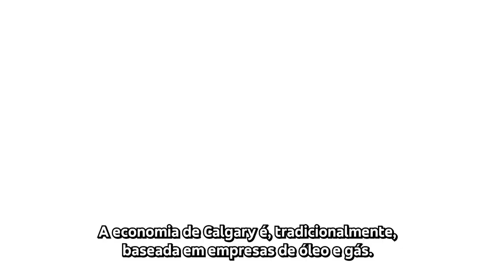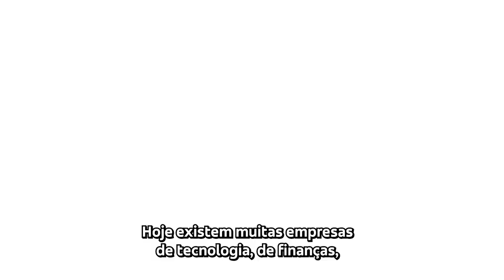CONHEÇA A CIDADE DE CALGARY NO CANADÁ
Calgary, situada na província de Alberta, no oeste do Canadá, é uma cidade que mescla uma vibrante economia, uma beleza natural deslumbrante e uma oferta educacional de alta qualidade. Além de ser conhecida como um centro econômico e comercial importante, Calgary também abriga uma variedade de instituições de ensino superior, que contribuem significativamente para a riqueza intelectual e cultural da região.

A presença de instituições de ensino superior de prestígio, juntamente com a atmosfera empreendedora e a qualidade de vida excepcional, fazem de Calgary um destino atrativo para estudantes em busca de uma educação de alta qualidade em um ambiente estimulante e próspero.

Calgary é uma cidade em ascensão que combina o melhor dos mundos urbanos e naturais. Com sua próspera economia, beleza cênica e estilo de vida de alta qualidade, não é surpresa que seja considerada uma das melhores cidades para se viver no Canadá.

Quer saber mais? Acesse e converse com o representante oficial do Bow Valley College no Brasil. Vamos ajudá-lo a dar o próximo passo em direção ao seu sonho de estudar em Calgary, no Canadá!